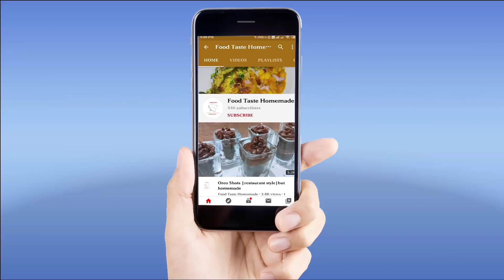Vangi Bhaat | वांगी भात | Maharashtrian Brinjal Rice | Step By Step Procedure.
Vangi Bhaat|वांगी भात |Brinjal Rice:
 This is a traditional Maharashtrian recipe of Vangi Bhaat. Here,in this recipe the main hero is Stuffed Brinjals and the secret in brinjals is the stuffing (masala).The Stuffed Brinjals along with the rice and spices including the masala makes a great treat to our taste buds.It itself is a complete dish but tastes even better with curd and Pickle.

Ingredients:
*For Stuffing (Masala)
Sesame seeds - 4 Tbsp
Dry Coconut - 4 Tbsp
Roasted Peanut Powder - 4 Tbsp

*For Tempering:
Oil - 4 Tbsp
Bayleaf - 1
Onion(sliced)- 1
Stuffed Brinjals
Soaked Rice - 1 cup